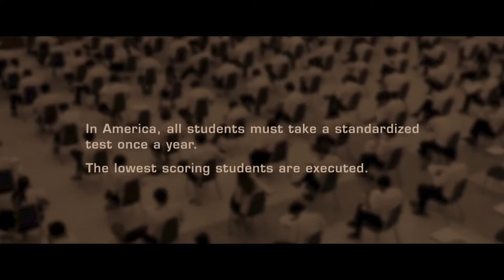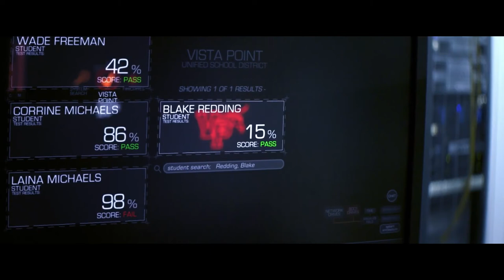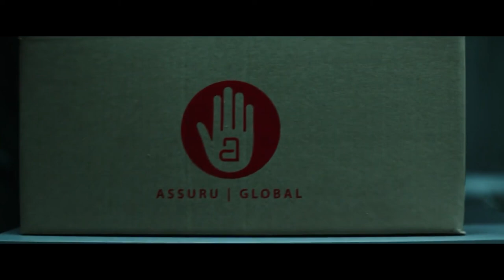ONLY SMART STUDENTS CAN LIVE! THE NATIONAL EXAM TO BE THE DEATH TEST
In a post-apocalyptic future where population control is dictated by a high-school aptitude test, two students discover the test is smoke and mirrors hiding a larger conspiracy.

Cc. Cinemation